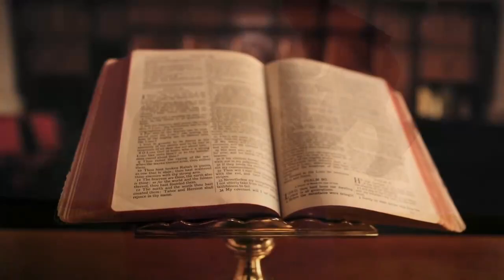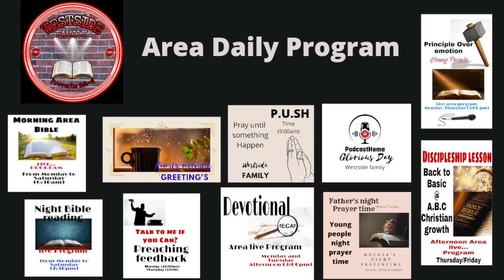THE BAPTIST LUNCH | Episode 514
Happy Baptist Lunch beloved brethren!

Enjoy your lunch as we all tune in on another exciting episode! Be blessed on every drop of Biblical Principle that will level up our marriage and family relationship!

Main Host:
PASTOR GIL LAURENA

Co-Hosts:
WILLFREDO CHAVEZ
ODETTE CHAVEZ
LAMCEL CARANGUIAN
LESLIE CARANGUIAN

GREAT IS OUR GOD!!!